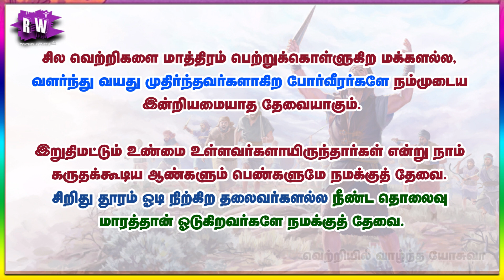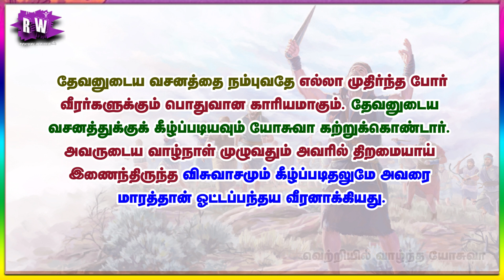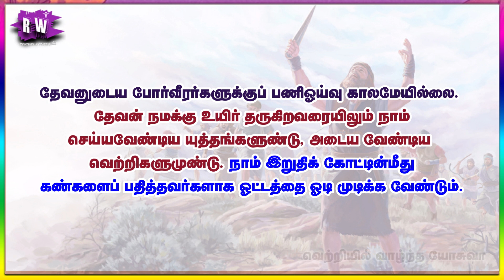வெற்றியில் வாழ்ந்த யோசுவா | Joshua who lived in victory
ஆரம்பத்தில் அடைந்த வெற்றிகளோடு யோசுவா நிறுத்தவில்லை; அவர் வளர்ந்து, வயது முதிர்ந்த போர்வீரனானார். அவர் கர்த்தருடைய போர்வீரனாக வாழ்ந்தார், கர்த்தருடைய போர்வீரனாக மரிக்கவும் விரும்பினார்.